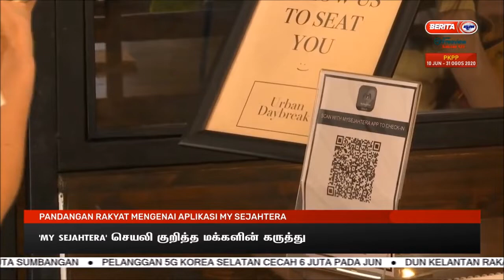10 OGOS 2020-BERITA TAMIL